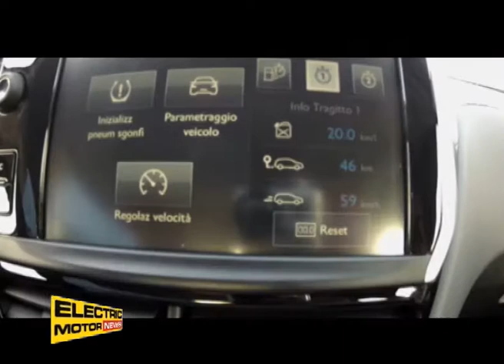La Peugeot 208 alimentata a GPL – Anteprima Electric Motor News n° 1 (2017)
208 GPL concilia le esigenze di rispetto ambientale con una sensibile riduzione di costi alle stazioni di servizio, il tutto lasciando inalterato il piacere di guida tipico del Leone.